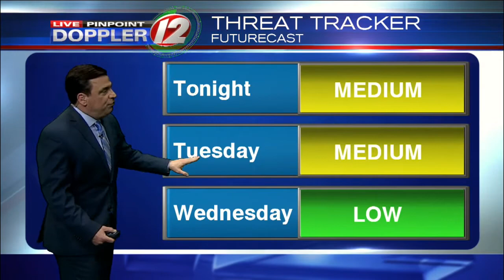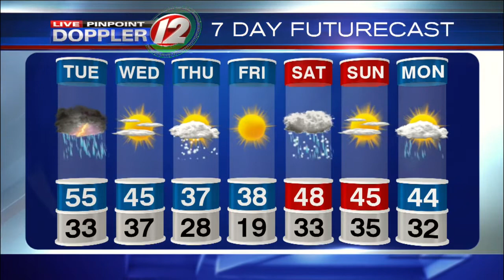Tonys Storm Update